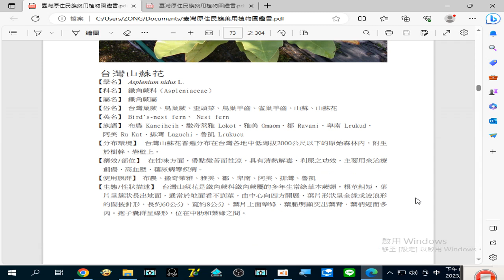錄製 2023 08 25#台灣山蘇花 治療創傷、高血壓 、糖尿病 等疾病19 48 55 552